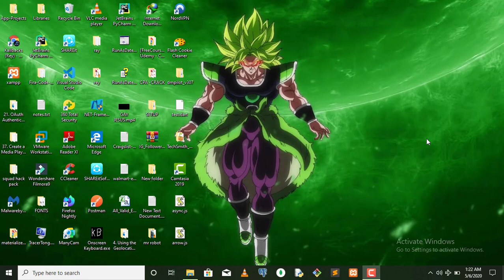Javascript Dom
Wassup guys in this intro video am gonna basically talk about the javascript dom what it is.
Javascript Dom stands for the document Object Model which gives javascript the access to change or manipulate html elements in the document of a web page.
So guys in this new series am gonna be dropping videos about dom object techniques and methods used by javascript for manipulating the document of a web page.